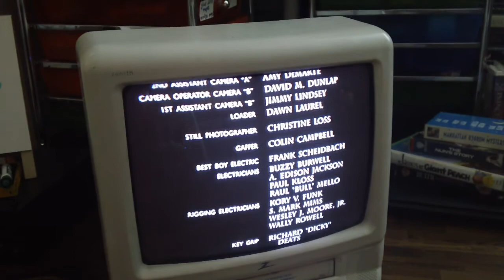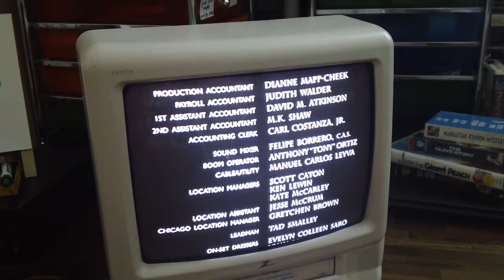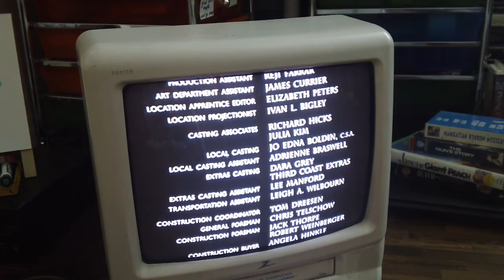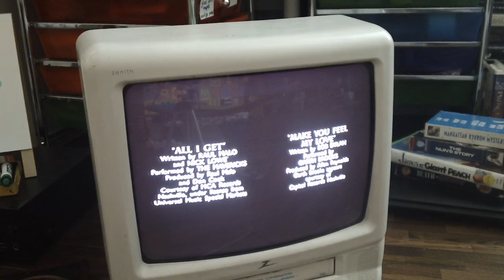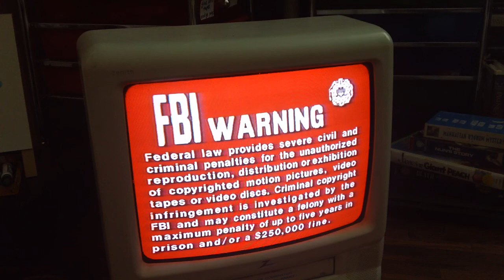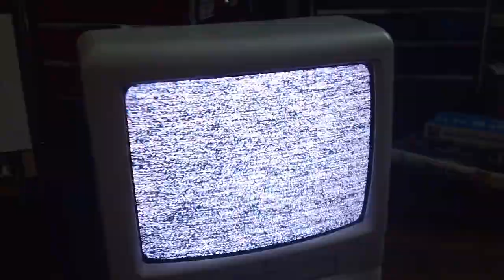Closing Down To Hope Floats 1998 VHS